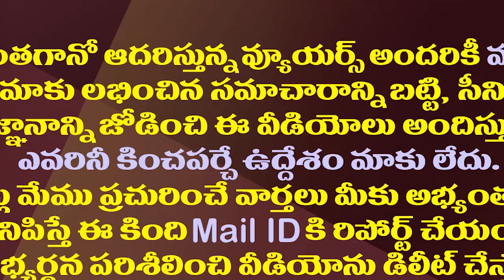అచ్చెన్నను టెన్షన్ పెట్టేసిన జగన్| YS Jagan Decided To Field Duvvada Srinu Against Atchannaidu